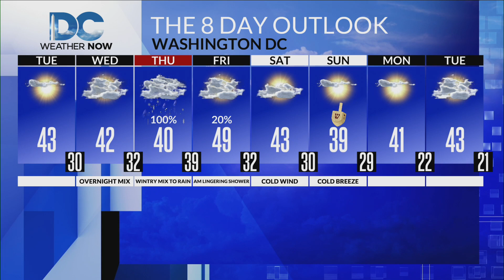Tuesday, December 13th, 2022 Weather Forecast for DC and the rest of the DMV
Another quiet day, but a little cooler with highs in the low 40s.  We'll see increasing clouds tomorrow out ahead of our next system.  A Winter Storm Watch issued for western MD, parts of WV, and parts of NW VA from 7pm WED - 1am FRI.  Wintry mix expected to slide in late Wednesday night and into Thursday morning, switching to mainly rain for DC, I-95 and areas east by late morning.